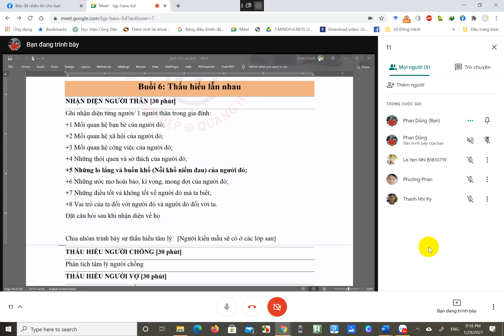H1K3 29 1 2021 tra loi cau hoi